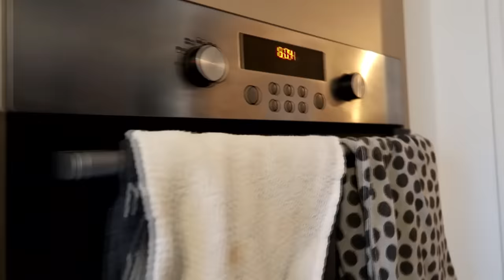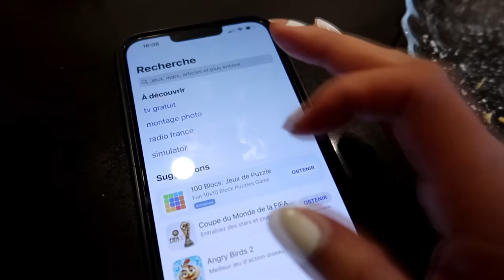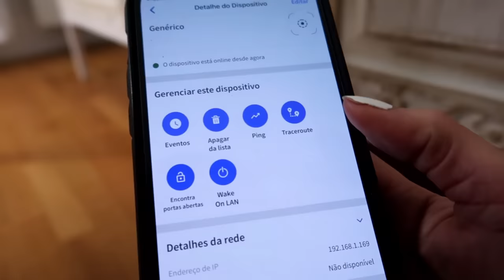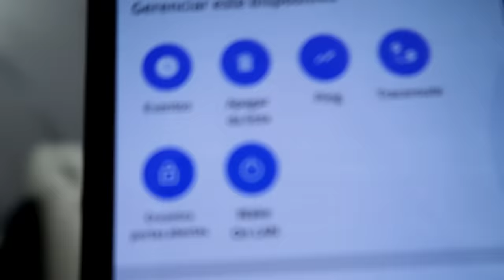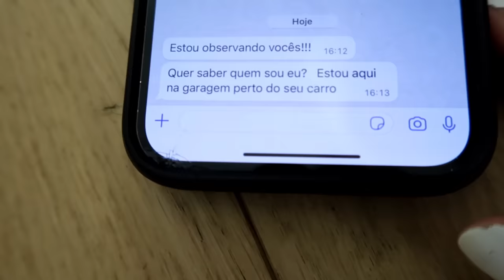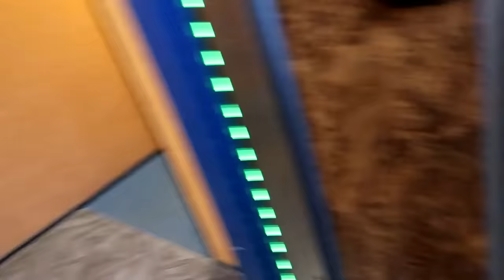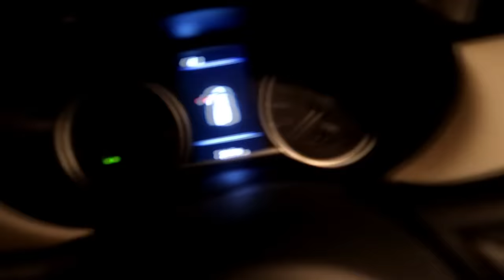QUERO VOLTAR PARA O BRASIL: O VIZINHO ESTÁ NOS ESPIONANDO? (novelinha) - Lara e família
Vocês não imaginam o que descobrimos desta vez, assistam até o final para vocês entenderem.

Se você ama série, música, jogos, desafios e diversão em família, está no canal certo!